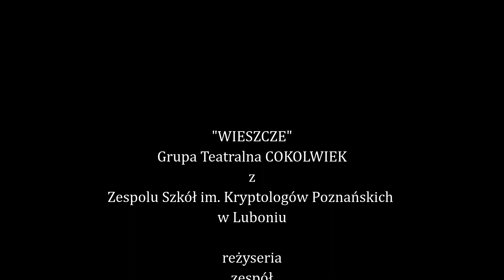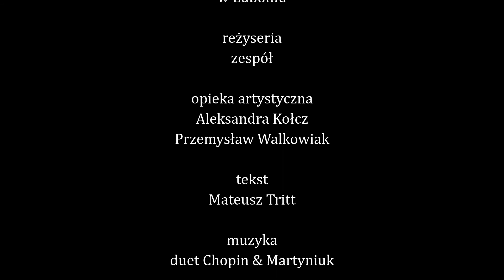Wieszcze - Grupa teatralna COKOLWiEK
Prosta historia z historią w tle - cokolwiek niedydaktyczna, a jednak pouczająca, cokolwiek fantastyczna, a jednak upiornie prawdziwa... O tym, co nie tylko wieszczom w duszy gra.

Grupa teatralna COKOLWiEK (Czarująco Optymistyczni Kabareciarze Oczekujący Licznych Wielbicieli i Entuzjastycznego Klaskania)
Reżyseria: zespół pod opieką Aleksandry Kołcz i Przemysława Walkowiaka
Scenariusz: Mateusz Tritt

Do spektaklu powstał scenariusz lekcji dla uczniów III klasy szkoły średniej. Można go znaleźć na stronie:

Projekt zrealizowano przy pomocy finansowej Samorządu Województwa Wielkopolskiego.